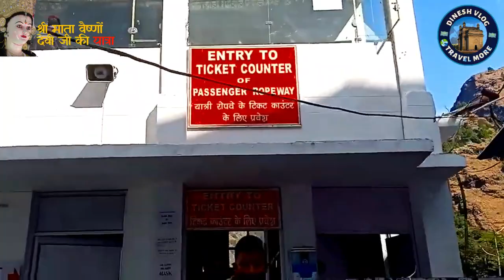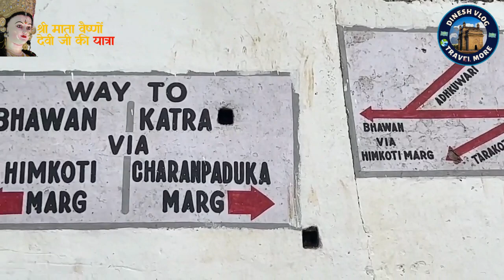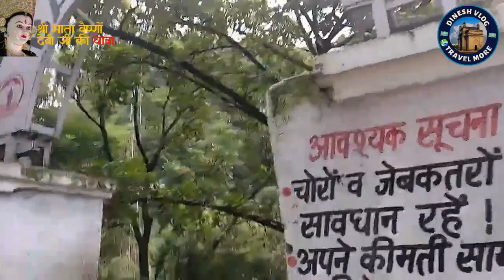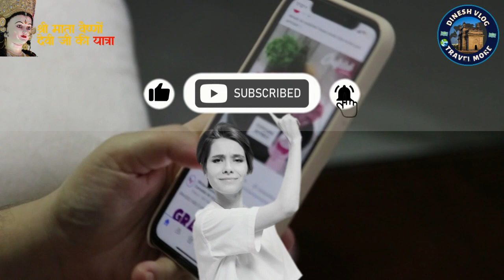Vaishno Devi yatra|वैष्णो देवी Mata ki Yatra ki Jaankari|कैसे करें माता वैष्णो देवी की यात्रा?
वैष्णो देवी Mata ki Yatra ki Jaankari|कैसे करें माता वैष्णो देवी की यात्रा? mata Vaishno Devi yatra

In this video, we'll provide you with invaluable insights into the upcoming Mata Vaishno Devi Yatra 2023. Whether you're a seasoned traveler or a first-timer, our comprehensive guide will ensure a smooth and spiritually enriching journey.
स वीडियो में, हम आपको 2023 में आने वाली माता वैष्णो देवी यात्रा के बारे में अमूल्य जानकारी प्रदान करेंगे।  चाहे आप एक प्रो यात्री हों या पहली बार जा रहे हों, हमारे व्यापक मार्गदर्शन से आपके यात्रा को एक चिकित्सक और आध्यात्मिक धरोहर बनाने में मदद मिलेगी।

2023 के माता वैष्णो देवी यात्रा के आश्चर्यकर दृश्यों के बीच अपने आत्मा से जुड़ने का यह अवसर न छूने दें। हमारे साथ श्रद्धा और खोज की इस यात्रा में शामिल हों।

Don't miss out on this chance to connect with your inner self amidst the awe-inspiring landscapes of Mata Vaishno Devi Yatra 2023. Join us on this expedition of faith and discovery.

Vaishno Devi Yatra Complete Information
श्री माता वैष्णो देवी यात्रा 2023 संपूर्ण जानकारी
कम खर्च में माता वैष्णो देवी की यात्रा कैसे करें
Vaishno Devi Yatra | Vaishno Devi Darshan Guide
Vaishno Devi Yatra | How to Reach Vaishno Devi
Mata Vaishno Devi Tour - वैष्णो देवी धाम यात्रा
वैष्णो देवी यात्रा कैसे करे?
कैसे करें आध्यात्मिक वैष्णो देवी यात्रा
Vaishno Devi Darshan
Maa Vaishno Devi Complete Journey Hindi Travel Guide
कैसे करें माता वैष्णो देवी की यात्रा?
This YouTube Channel does not claim the truth of the information Provided. Some of the Pictures and videos in this episode are for examples only.